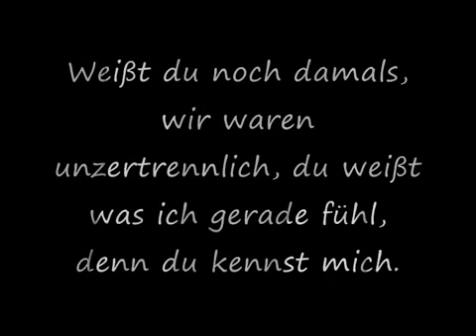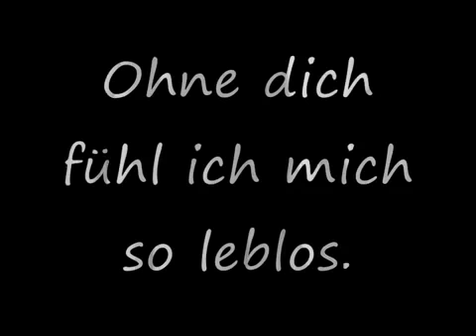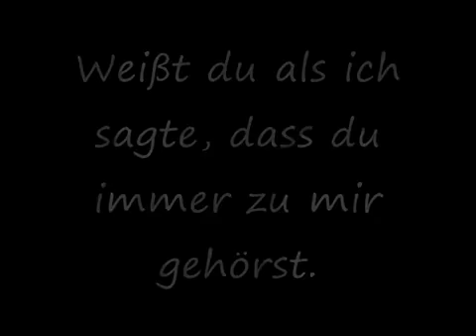Amino Lebwohl 💜 Songtext 💜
Wunderschön und traurig